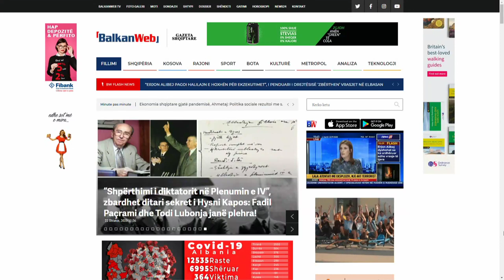Klodiana Lala: Pse atentatin ndaj Preng Gjinit do e klasifikoja si një akt terrorist